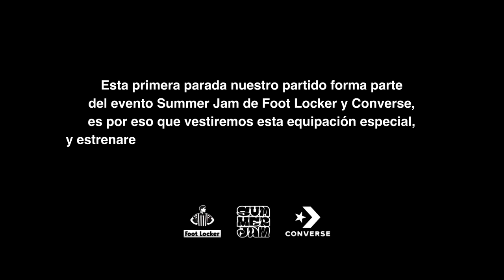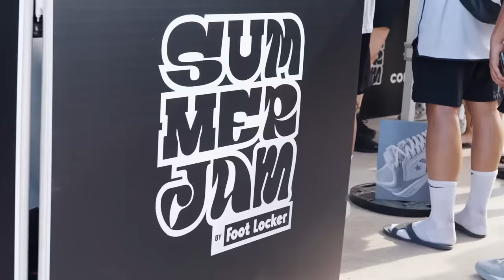¡EL DEBUT ACABA MAL! 👊🏼🤬 ¿SE PONE VIOLENTO? - TEAM BALLERS vs TEAM BARCELONA | BALLERS #4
El partido más esperado ya ha llegado: EL DEBUT DE BALLERS contra los mejores jugadores NO SELECCIONADOS, entre ellos HERSON, GERI GRI, BAYRON, ARTUR, FREXXPU y GERARD. El nivel era alto, la presión por ganar más... y eso llevó al partido más físico de la historia del proyecto...

¿QUIEN GANARÁ?

Sigue a BALLERS en todas las redes: @ballerselultimotiro y en la WEB oficial